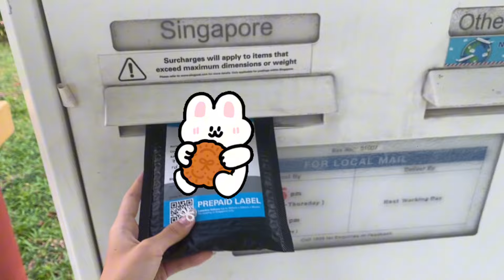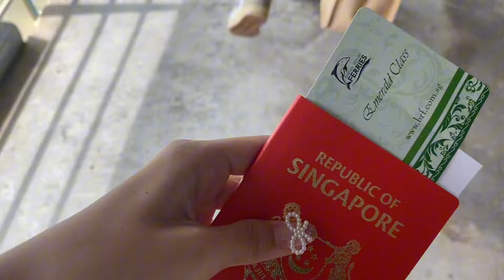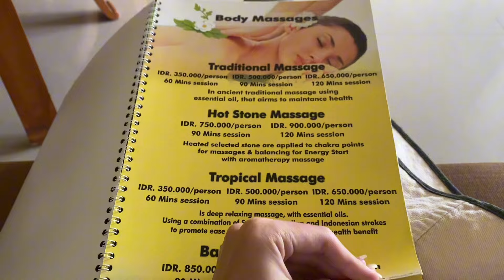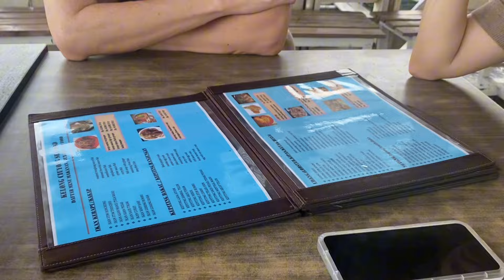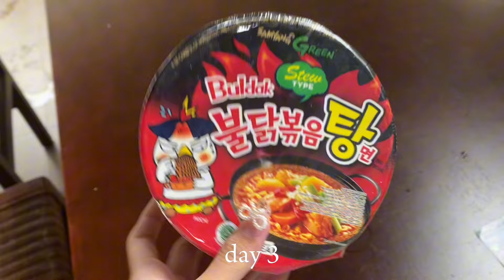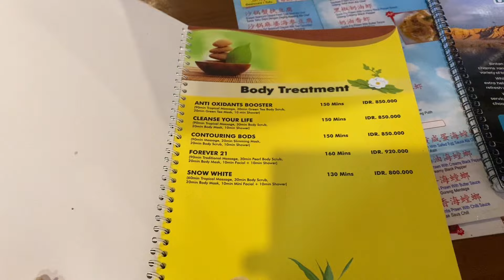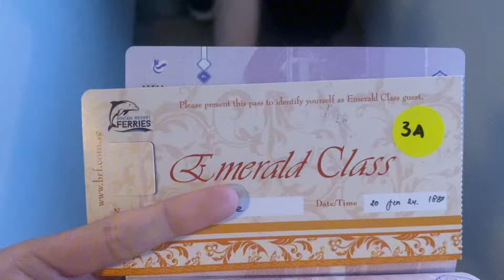3 day getaway ୨୧ /bintan trip vlog 24' ~*•:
thankU for watching ୨୧

SOCIALS :
ig (shop)   / junki3boo

NAIL BUSINESS!